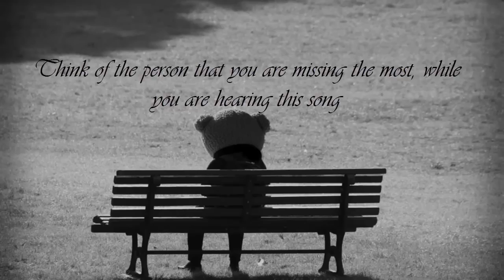Share your Story. Feel better.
Me playing 9 Crimes by Damien Rice